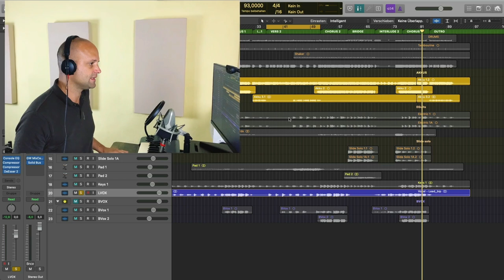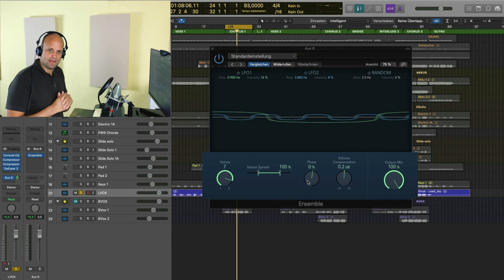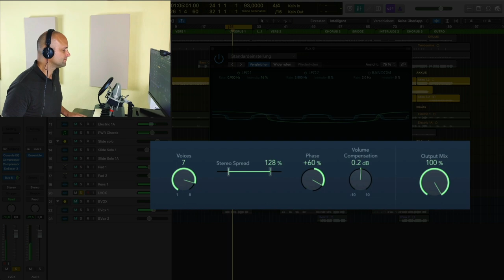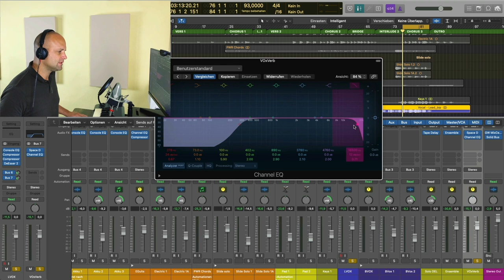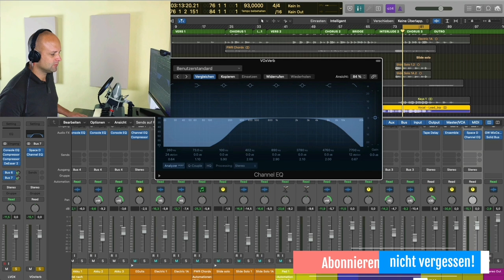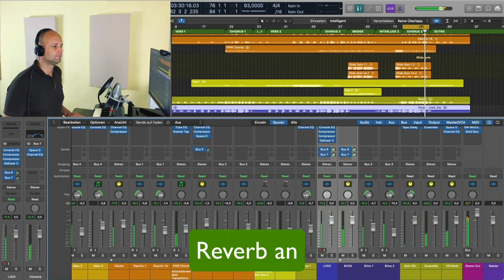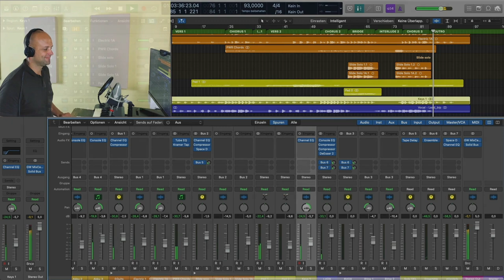Musik Produzieren #16: Breite Lead Vocals ✅ ( Richtig abmischen lernen)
Beim Musik produzieren, insbesondere bei einer modernen Musikproduktion sind heutzutage hauptsächlich sehr klare und vor allem breite (also "fette") Gesangsstimmen gefragt. Wenn du Vocals richtig abmischen und für eine moderne Produktion vorbereiten möchtest, ist eine effektive Technik, sie künstlich breiter zu machen. In diesem Teil zeige ich dir wie`s funktioniert.